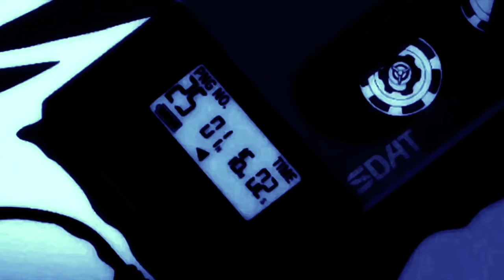[FREE] EMOTIONAL TRAP RNB TYPE BEAT INSTRUMENTAL| "BREATH" | 2024 | Prod. Carab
Track Details
»Tempo: 90pm    »Key: Em

Free For Non-Profit Use Only, Purchase A Lease To Gain Profit And Upload On All Streaming Platforms. Must Credit prod.Carab

(Ignore Tags)